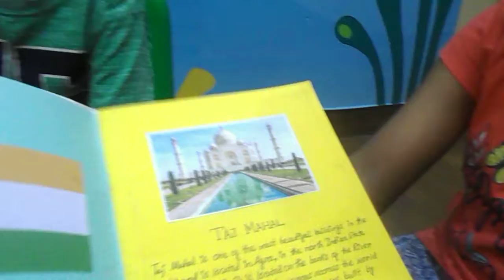BUBBLE BLUE,SALTLAKE  ISA ACTIVITY"SNAPSHOTS FROM HISTORY" Introduction to different Monuments of the World.